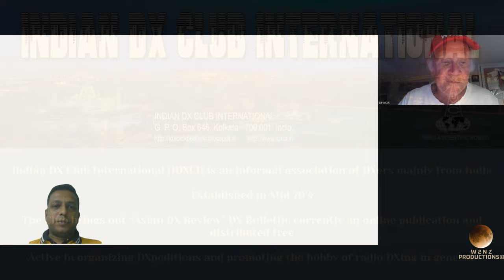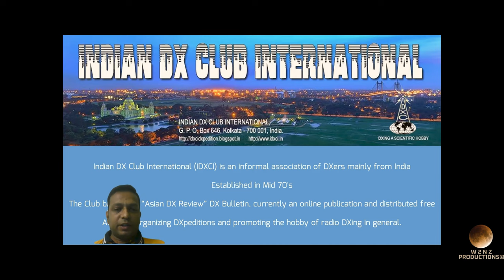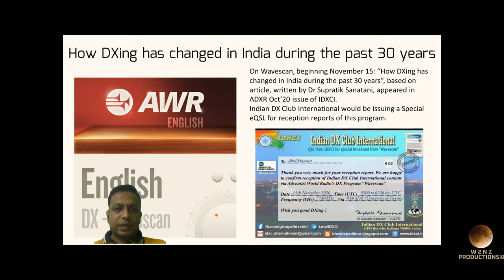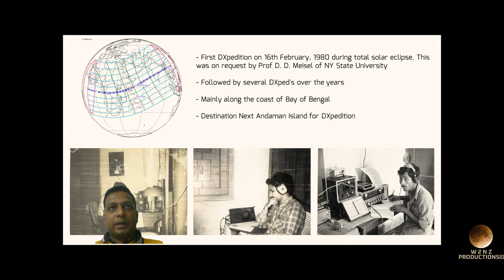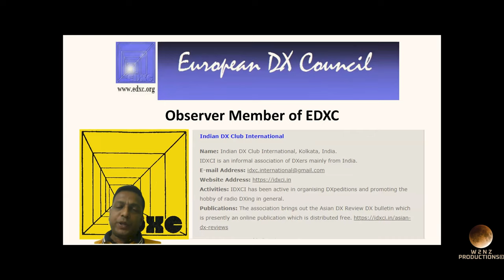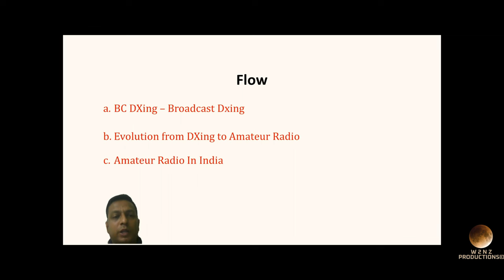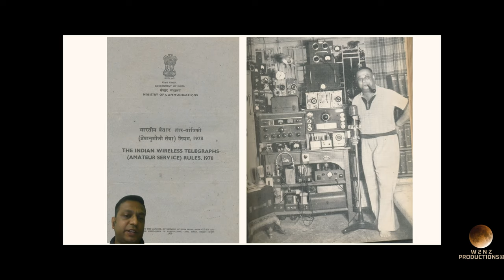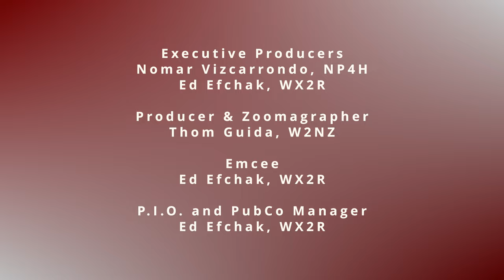VU3JXD Discusses “DX’ing From India: A Current Perspective” - Part I of II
This Kawfee Tawk session is presented by the FLARC Monitoring SIG.

Sitting in our shacks we often give thought as to what it must be like to listen and operate in that far-away land and to think about what the DX conditions much be like at that location. On Friday, April 15th we got such an opportunity as the Fair Lawn Amateur Radio club introduces its first speaker from India to our monthly Kawfee Tawks.

Sandipan Basu Mallick VU3JXD our speaker from Kolkata, and outlines what it is like to be a DX’er in India, some of the equipment used and the stations (both shortwave and broadcast band) that are to be found by tuning in on the sub-continent. He also briefly discusses amateur radio in the country. He used prepared remarks and invite questions and discussion.

His PPT and content history was with the full support and co-operation of our first POC, Sudipta Ghose, VU2UT, who would awaken at 0400 GMT to participate in our Kawfee Tawks Live Stream 1900 DST.

A resident of Kolkata, he is a member of the Indian DX Club International (IDXCI), one of the oldest DX Club of India that started publishing its bulletin since 1980 from the city of Kolkata, India. Many of the current radio amateurs in India became interested in ham radio through this club. Sandipan is currently serving as the coordinator of the IDXCI. He is instrumental in organizing many of the yearly DXpeditions conducted by the IDXCI, several of the Webinars as well as the Conferences that promoted radio hobby activities like Ham radio and BCBDX’ing. His notable current achievement is reviving the Asian DX Review, the monthly DX Bulletin of the IDXCI, in digital format.